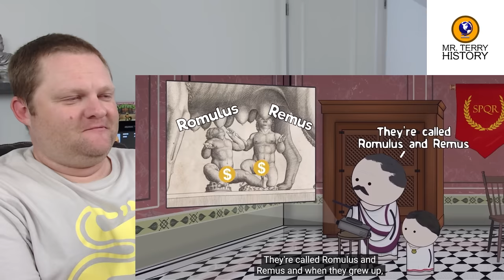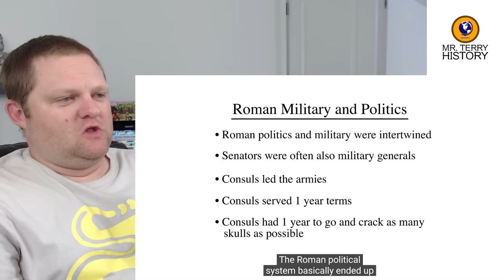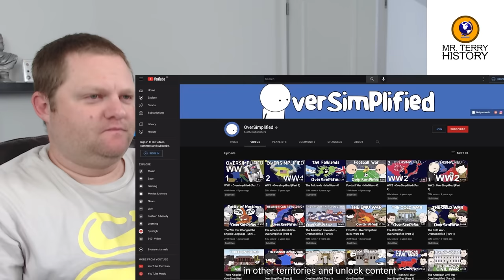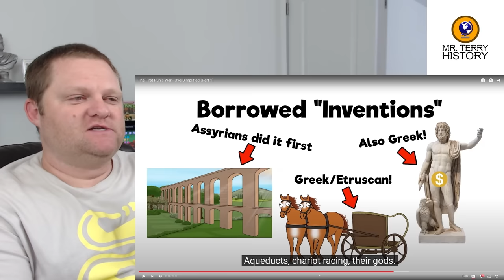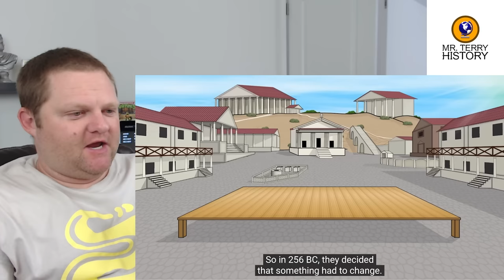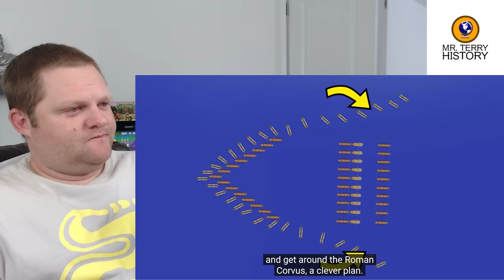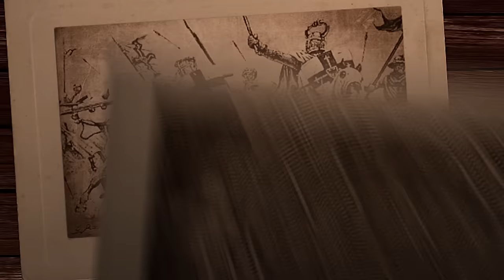The First Punic War [Part 1] | Oversimplified | A History Teacher Reacts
Oversimplified is back with another banger! Rome vs Carthage in the First Punic War. The Punic Wars are easily among the most famous and influential set of wars in the ancient world. Rome really gains its identity and confidence from the worlds, only quickly after will assert it's dominance further into the Mediterranean world and across mainland Europe. As always, Mr. Terry adds his commentary as a high school history teacher along the way!